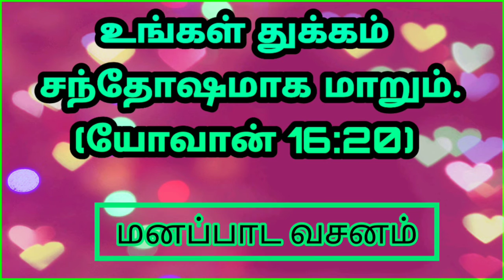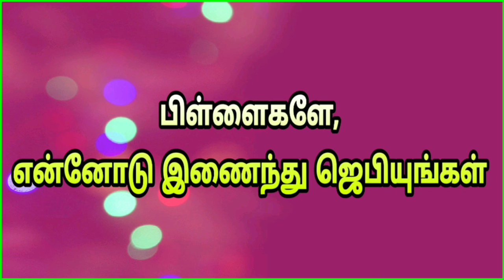நாயீன் ஊருக்கு இயேசு போனாராம் | சிறுவர் பாடல் | மனப்பாட வசனம் | ஜெபம் | Jesus Loves All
Address:
23, Mathura Homes
(Caterpillar Backside)
Thiruvallur railway station near 4 k.m...

Bank Account Details:
Name : PUSHPALATHA
Bank Name : Karur Vysya bank
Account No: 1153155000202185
IFSC Code: KVBL0001153